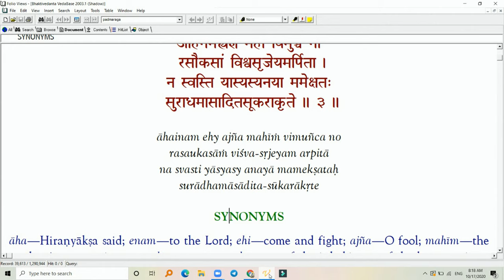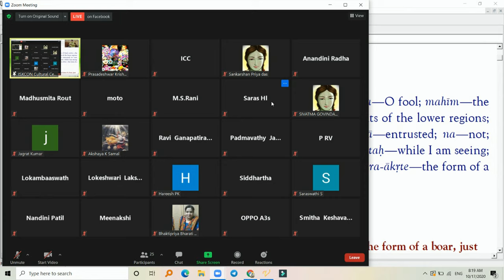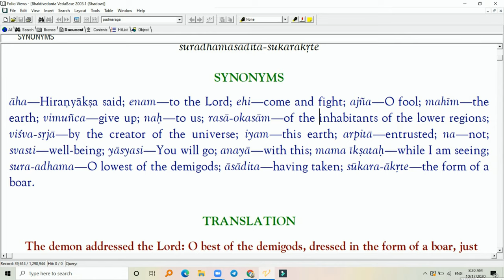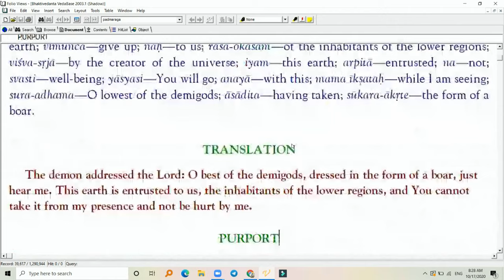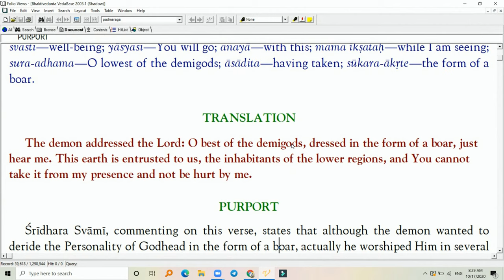Nature of Demon, Lord, and Devotee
Nature of Demon, Lord, and Devotee (SB 3.18.3)
By HG Vyasa Acharya Das

Hare Krishna,
Your Servant